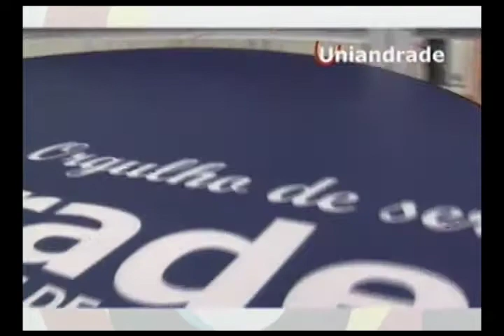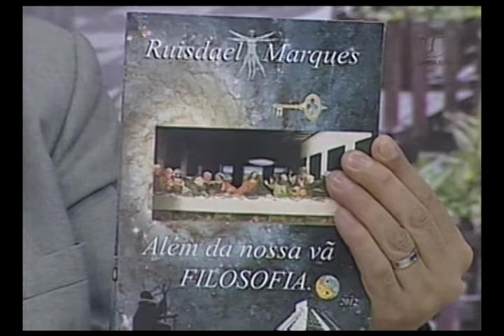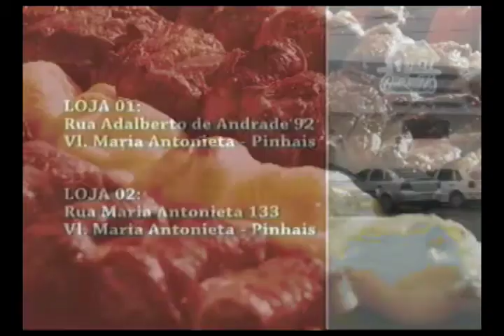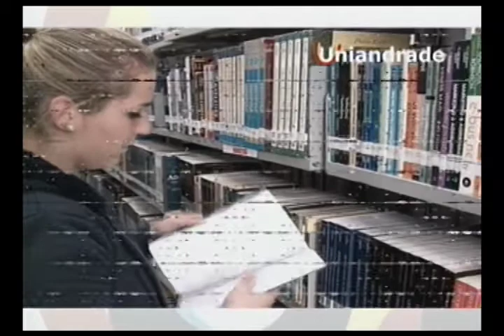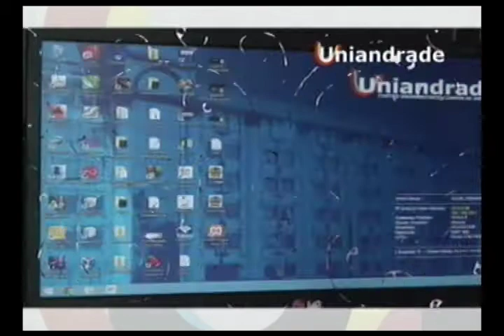Tv Transamérica - 24/08/15 - Programa Toda Tarde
Na íntegra Programa Toda Tarde exibido em 24/08
Convidados:
Ruy Marques, ufólogo;
Roseli Isidoro, sec. Extraordinária da Mulher de Curitiba;
Drª Maria Letícia Fagundes, da ONG Mais Marias;
Rafael Sarraf, fisioterapeuta;
Música por onta da dupla Felipe e Lian.